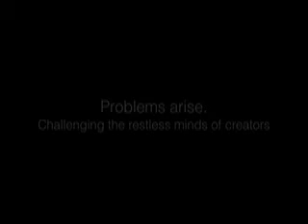THENEGAWATTHOUSE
DES 10

The Negawatt House:
A Self sustainable off grid tech house

by Kathrynn Dawn Sy